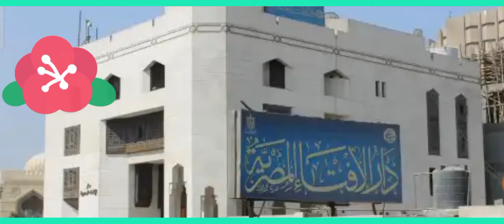دار الإفتاء تجيب حكم التردد فى قطع نية صيام التطوع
أجابت دار الافتاء، على سؤال نويت الصيام نفلًا، ثم قررت أن أُفطر، ثم عدتُ فقررت أن أصوم، ثم أذَّن الظهر وأنا على ذلك، ثم قررت أن أُكمل الصيام، ولم أكن قد أكلتُ شيئًا. فهل أستطيع إكمال الصيام؟